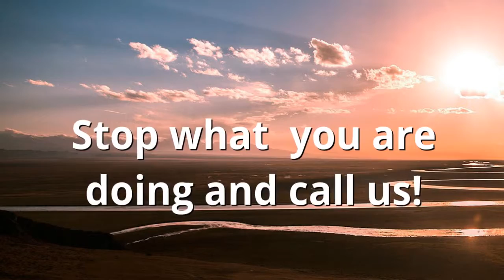Christian Drug and Alcohol Treatment Centers Ellenton FL Alcohol Recovery Rehab